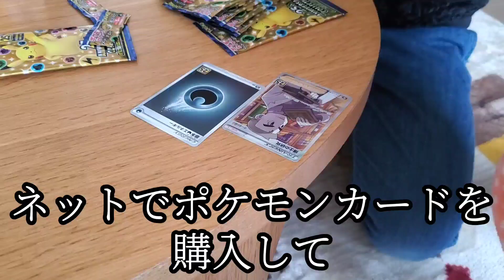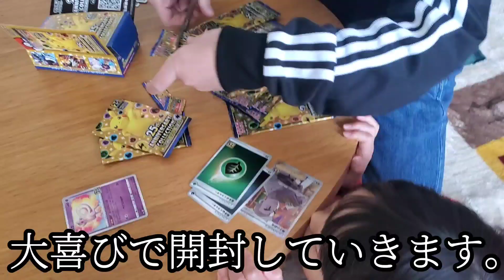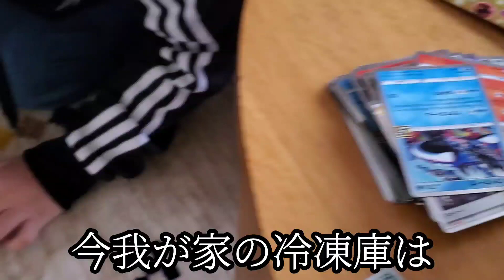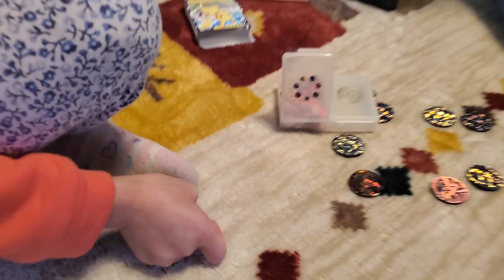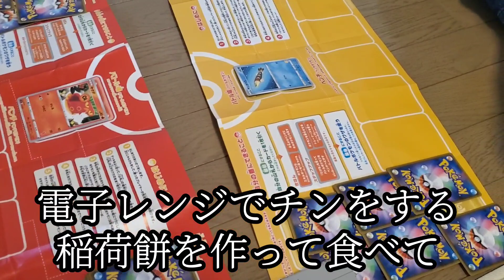【シングルファザー】お正月明けの現実…無くならない余り物。子供達と過ごす冬休みのこんな1日【ルーティン】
シングルファザー離婚後の日常生活…2人兄妹と父のリアルな暮らし。
お正月明けの
食材問題…(笑)